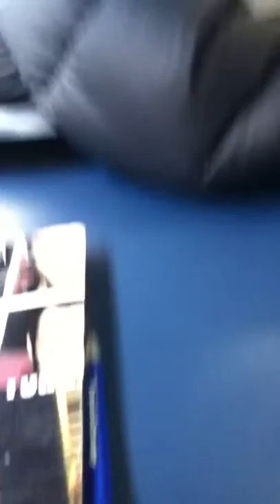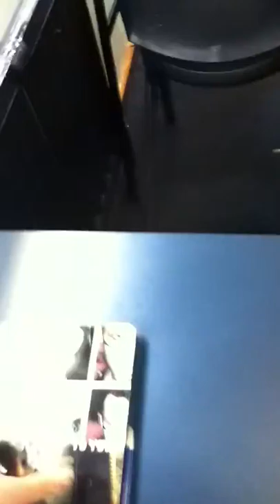Bobby and the maths class songs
Hahahah I love my friends!